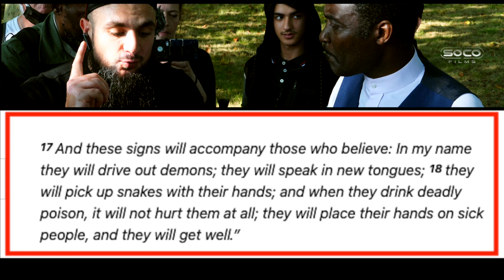*One Islam yet 5 schools of thought? | Drinking Poison | ft. Mo Tawheed, Preacher Daniel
::::: Topic Highlights::::::
 Christian_Muslim Debate | Speakers' Corner | London UK
Debater:
:::::::::IF YOU WOULD LIKE TO SUPPORT US ::::::
SOCO Members: